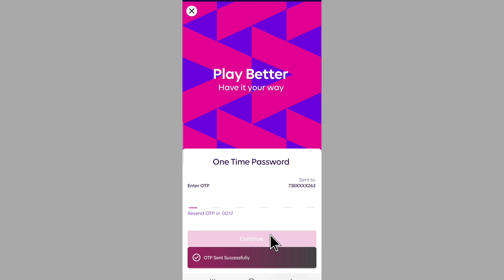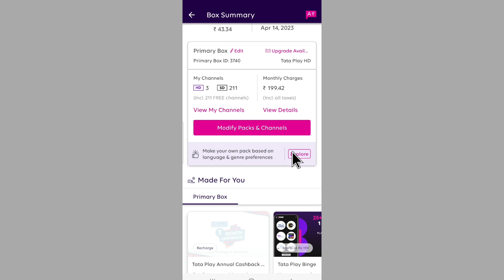tata sky channel remove kaise karen | tata play channel remove kaise kare